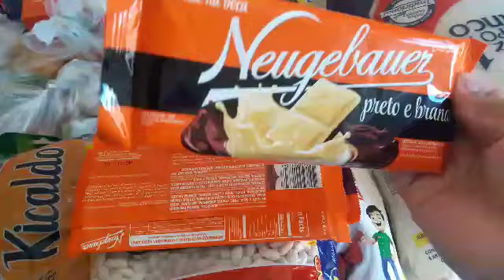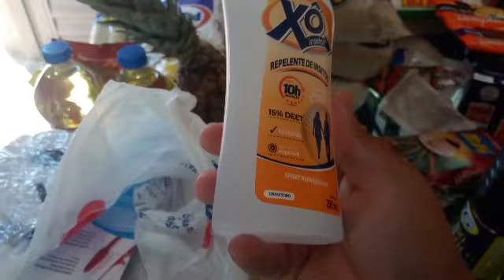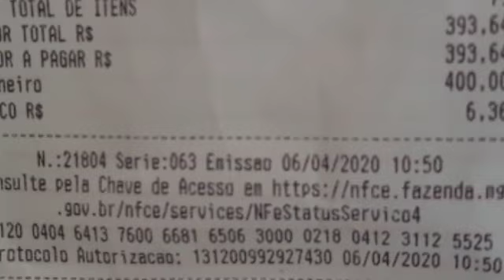♡ COMPRAS DE SUPERMERCADO NO MÊS DE ABRIL( NA QUARENTENA ) TATIANE MORAES ♡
DEUS ABENÇOE !